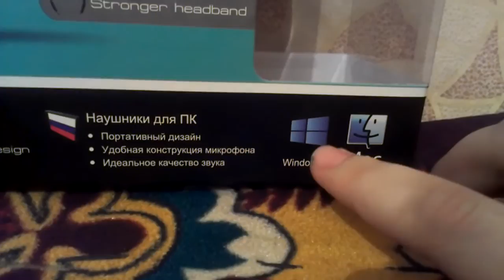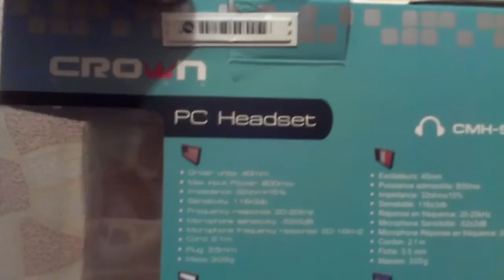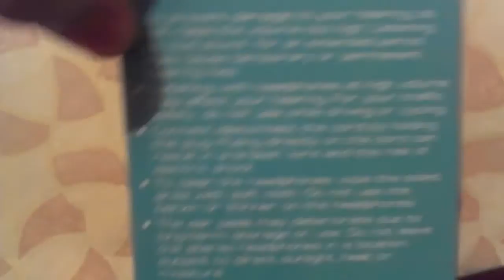Обзор дешевых наушников Crown CMH-946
Характеристики наушников Crown CMH-946 :
1) Кабель (провод,шнур) 210 см
2) Мощность звука 40мм
3) Разъём 3,5 мм
4) + Контроллер звука
5) Цена от 240-500 рублей,от зависимости какой магазин (По Казаским 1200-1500 тг)

Баню тех:
1)Кто рекламирует канал и т.д
2)За спам
3)(Это уже не правило а так надо делать)